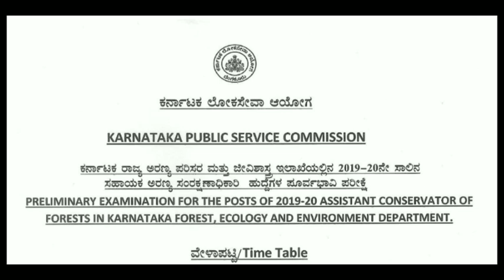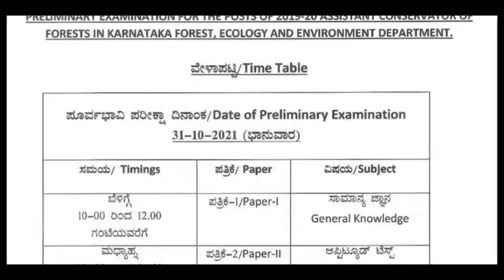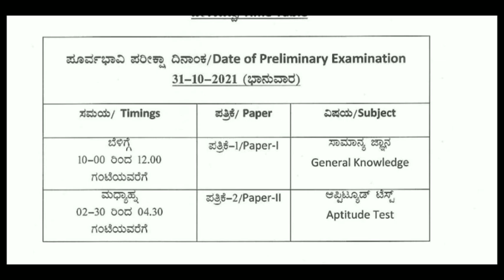Forest department jobs / jobs in forest department 2021 / forest exam confirmed /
For quarries...